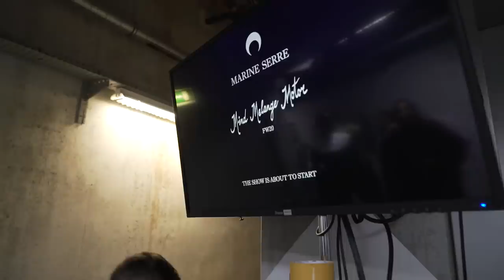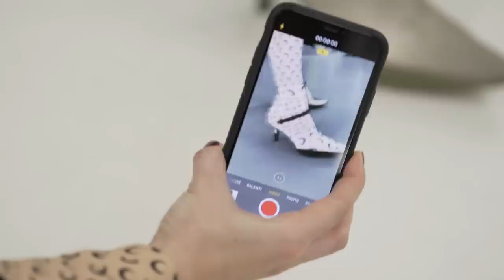MARINE SERRE: HER "MIND MELANGE MOTOR" CULT COLLECTION! By Loic Prigent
Filmé avant les mesures de confinement! Filmed before lockdown, end of February 2020.

Let's go to Marine Serre's HQ for a preview of her new show "Mind Melange Motor"! She will explain what she means with a few key pieces of a collection that was one of the best of the season, a collection that was terribly on point with world events, but still infused with fantasy, imagination, wisdom and quirkiness. Reuse, reimagine, rethink, recycle, remake, and regenerate! That's the new fashion we need!
Marine Serre is an Upcycling Goddess!
Beware, she shows off the Red Line numbers, which may be quite expensive, but if you don't spend now, when will you spend?
And remember there are other lines, like the White Line, which is more affordable. I know that I need more Marine Serre in my life and you do too. Hope you enjoy this gentle ride.

Filmé avec Julien Da Costa et Milan Tintané!
Son Clément Duché et Hyacinthe Lapin!
Monté par Konstantin Maslakov!

She has really well done videos of her shows AND collection movies that are pieces of art AND hypnotising videos of craft !